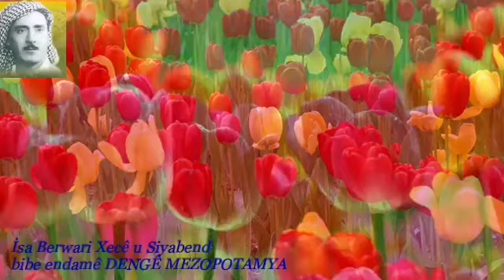İsa Berwari Xecê u Siyabend